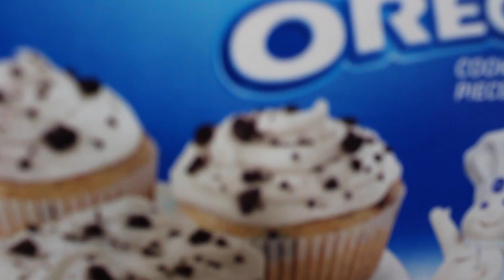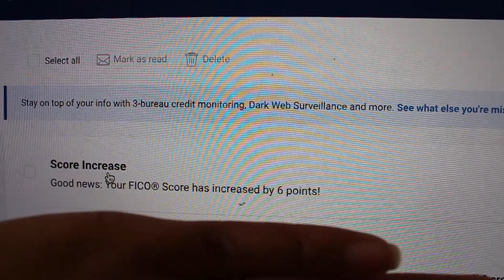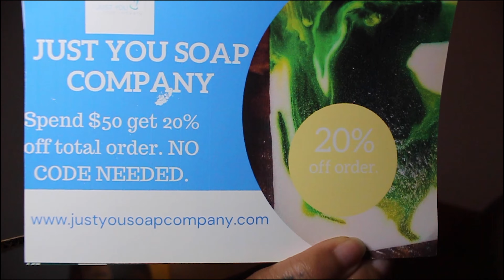Weekly Vlog #12: PT 2 {COTTON GOES TO VET: TWERK BOOKING : PR UNBOXING: CREDIT SCORE GOES UP AGAIN }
Hey Cuties! Welcome to my weekly vlog. Weekly vlogs drop every Sunday at 11:11 AM.

In this episode: I TAKE COTTON TO THE VET.I GET BOOKED TO TEACH A TWERK BIRTHDAY PARTY. CREDIT SCORE GOES UP THANKS TO @KEYS2VISION. HELP MY UNBOX SOME ITEMS FOR PRODUCT REVIEW

skin care products: @skinbyame
Printed custom products: sayhowyoufeelcustomproducts

SEND YOUR PRODUCTS TO:
EVERYTHING CANDY COATED